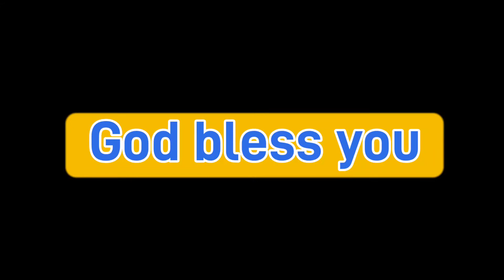Lenten Spiritual Journey Day 22